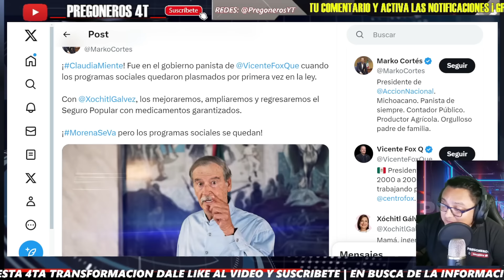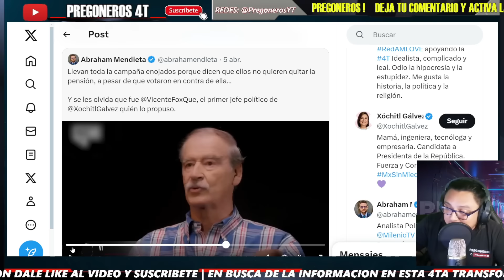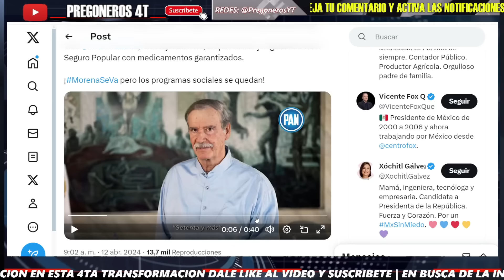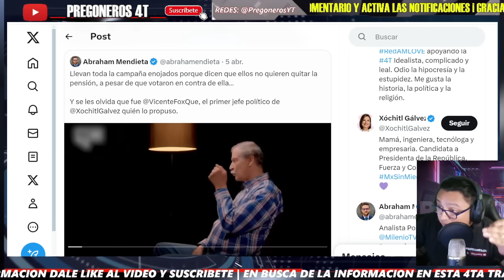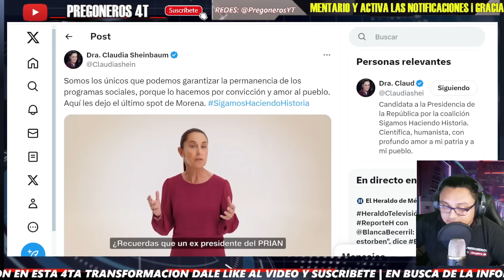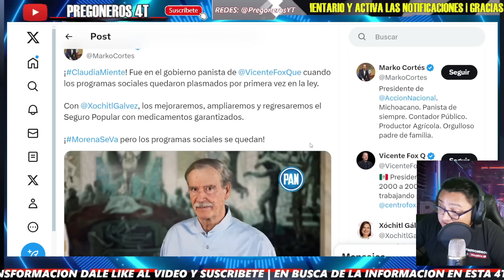¡SACAN SPOT DE VICENTE FOX! NO QUE ERAN PARA HUEVON3S! HUNDE MAS A XOCHITL GALVEZ!